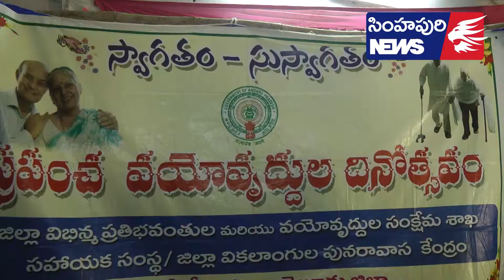జిల్లా న్యాయ సేవా సంస్థ ఆధ్వర్యంలో అంతజాతీయ వృద్ధుల దినోత్సవం